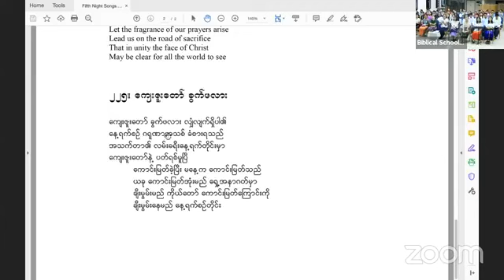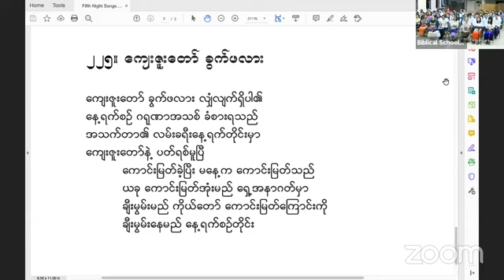Na hrangah Thlarau Thianghlim hi ziang a si? - Michael A. Redick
Hi sermon thazet hi Dr. Timothy Sui Lian Mang FB ta laksawng mi a si.